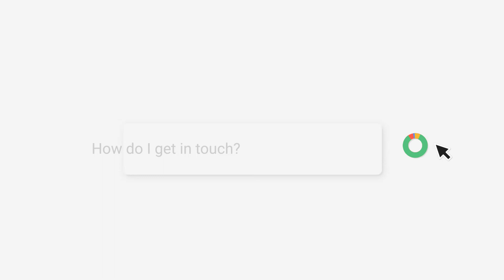Eagle Buick GMC is Here for You!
Introducing Shop Online — a simple, innovative way to shop for a Buick & GMC vehicle online. This easy-to-use tool can help you find the perfect vehicle, pick your trim and accessories, select extended limited warranties, and schedule delivery!

You can even estimate your trade-in value and monthly payments, find the latest incentives, and apply for credit — right on our website. When you’re done, your vehicle will be prepped and may be delivered to your home, at your convenience.

From new Buick models like the Encore, Enclave, Envision, and EncoreGX to new GMCs like Terrain, Sierra, Acadia, Canyon, Yukon, and YukonXL. We especially have a wide selection of trucks for our commercial customers including many Sierra1500, Sierra2500, and Sierra3500 models. Many with lift kids and tow packages already installed.

to Learn More About Us!

Follow Eagle!